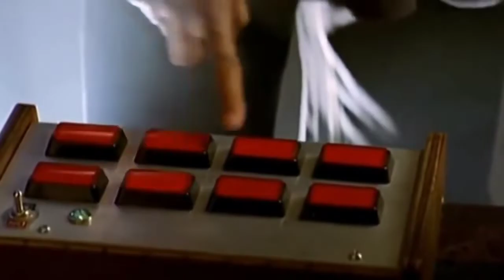Krrish-4 JADDU is back after 20 years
childhood stars
Funny clips enjoy your time